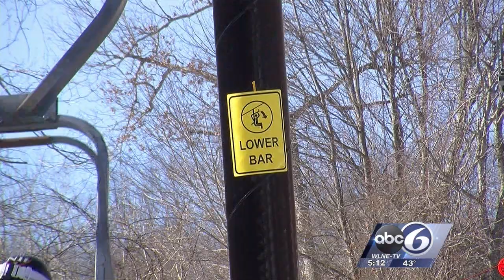Tim Studebaker Reporting from Yawgoo Valley